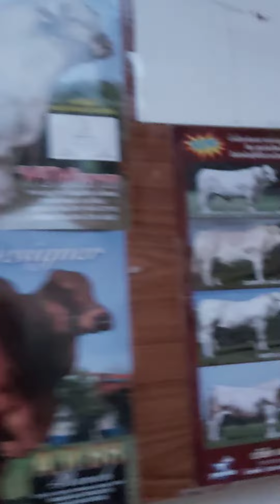สวนสมรม(5)